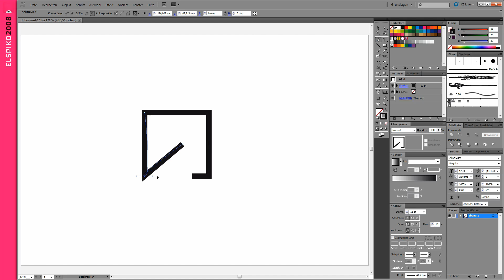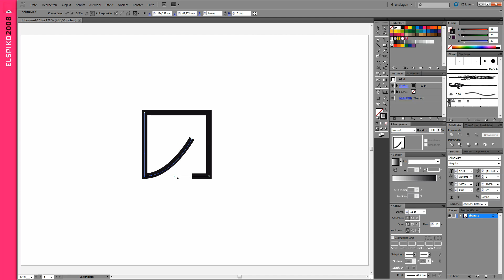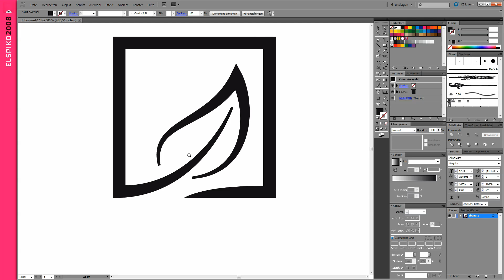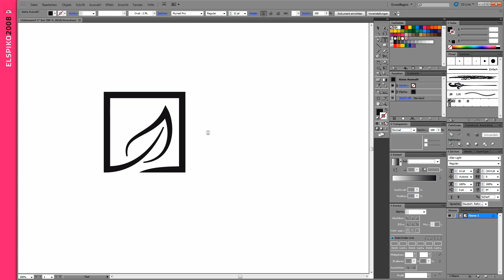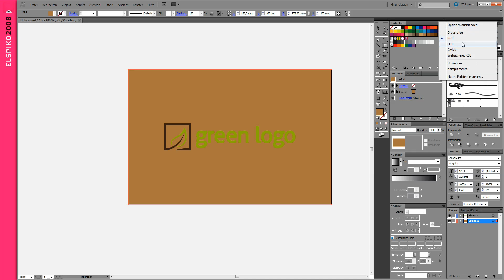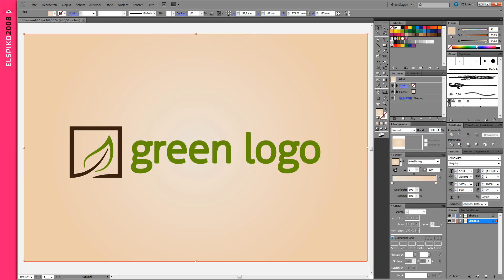Adobe Illustrator // simple logo 5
That's a time lapse of a logo design.
That video is not meant to be a tutorial, it's rather for inspiration. ;)
Made in Adobe Illustrator CS5.